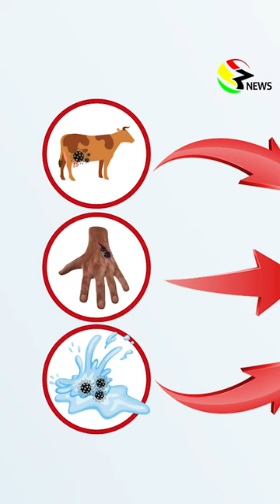Anthrax outbreak in Binduri: Let's delve into the facts with Emmanuel Samani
Anthrax outbreak in Binduri District, Upper East Region.

One fatality and 11 infections reported after consuming infected cattle.

Should we be concerned about a public health emergency? Let's delve into the facts with Emmanuel Samani